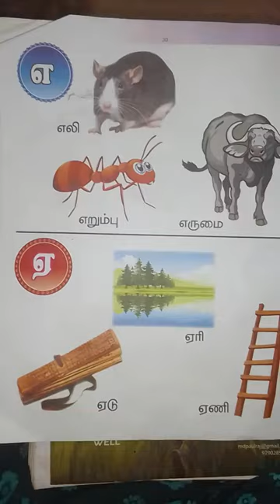உயிர் எழுத்துக்கள்,Tamil letters,Tamil words ,Tamil uyir eluthukkal தமிழ் உயிர் எழுத்துக்கள்,tamil l